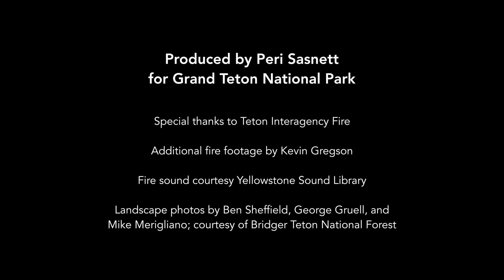The Berry Fire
The 2016 lightning-caused Berry Fire was the largest fire on record for Grand Teton National Park. This video, by videographer Peri Sasnett, highlights the challenges managers face in balancing ecological benefits of fire with the human inconvenience fire can cause on public lands and in nearby communities. Dramatic footage of the fire burning contrasts with lodgepole seedlings  sprouting and wildlife foraging in the burned area one year later. Viewers will hear commentary from park staff and scientists about how the Berry Fire was managed, and what made this fire so unusual.